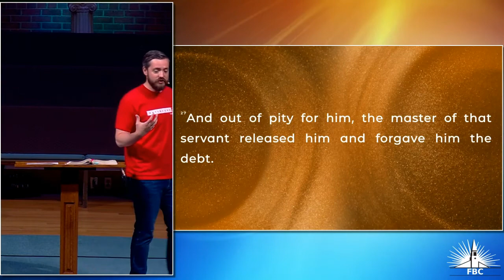06-26-2022 MFuge Recap (Hebrews 9:11-12) Sermon Only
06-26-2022   MFuge Recap (Hebrews 9:11-12) Sermon Only

Join us Sundays at First Baptist Springfield, Va. or online at fbcspringfield.org at 10:30 AM. Pre-Service is at 10-:00. Invite a friend.